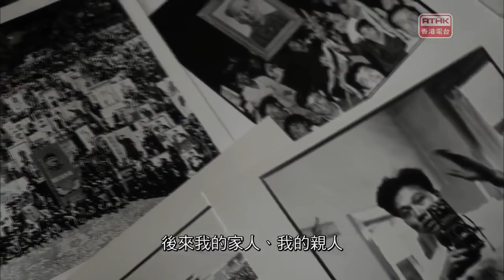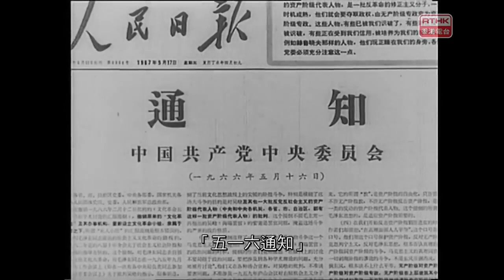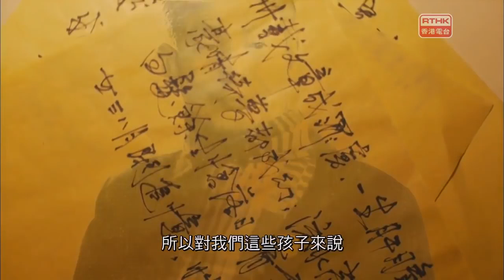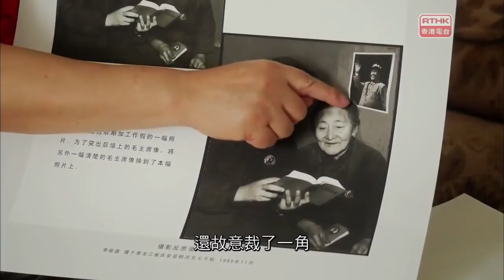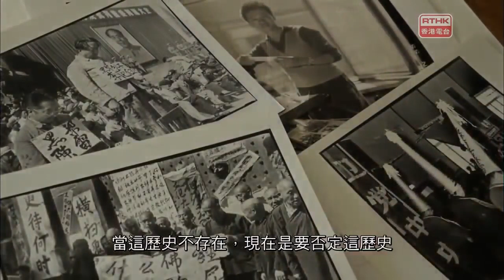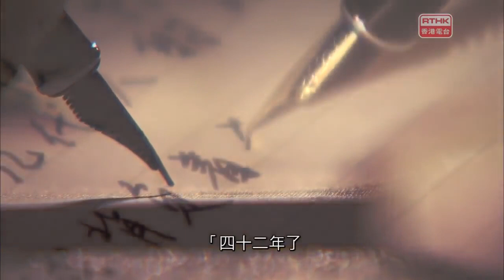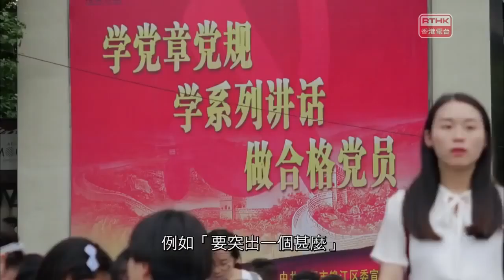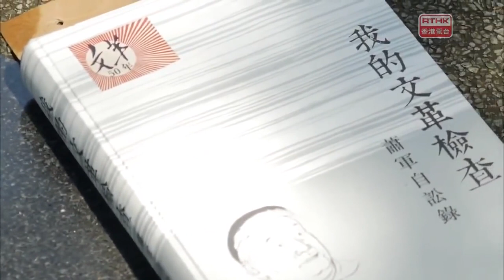鏗鏘集2016：文革五十年上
文革五十周年，內地一片唱淡文革，避免公開悼念文革。五十年前，文化大革命爆發，上至黨政高層，下至平民百姓都被捲入這場革命中。

蕭軍，著名左翼作家，被女紅衛兵毒打，以「老牌反黨分子」的名義公開批鬥，自此家破四散，及至文革完結後才被平反。今年，蕭軍的子孫為他出了文革自訟錄，公開文革其間他所受的苦難。

王冀豫，文革時只是初中生，就在一片武鬥聲中，他殺了一個學生。殺人的自責一直埋在心裡，四十多後，他終於寫了懺悔書，公開承認當年的瘋狂歲月，後悔在集體犯罪的世代毁掉一個生命。

李振盛，當年戴著「紅色新聞兵」的袖章游走於文革的歌頌毛主席大會，也私下拍下了不少批鬥和槍斃的相片，記錄了文革的真面目。最終，他也被公開批鬥，下放改造。五十年後，李振盛重訪當年的相中人，感慨仍有人崇拜毛澤東，慨歎國家沒有深刻反思文革。

十年浩劫，留下的不只一段歷史，還有對整個民族的創傷，五十年過去了，仍忍忍作痛。